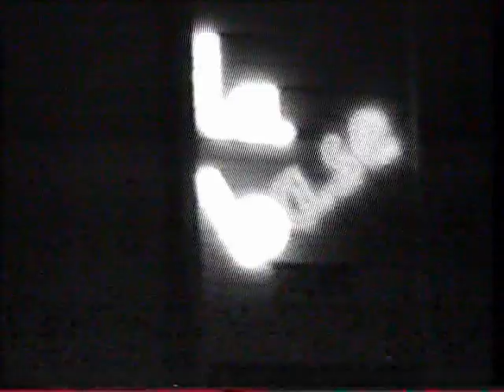La base y el groc Parte 1.WMV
Grabación TV CARLET  a finales de los 80´s en La Base i El groc.